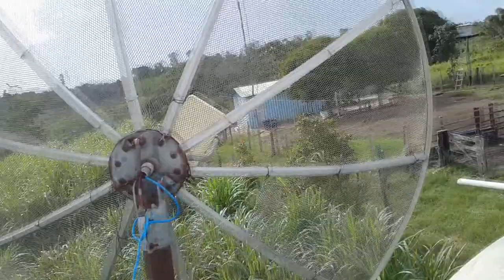Elsys Link 3G na Parabolica...tenha de 20 a 30 % de sinal a mais instalando o link 3g na parabolica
INSTALAÇÃO DE INTERNET NA ZONA RURAL